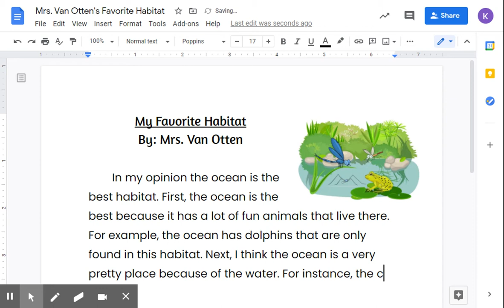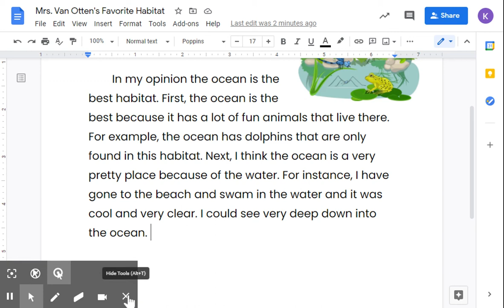Habitat Writing Second Reason/Example